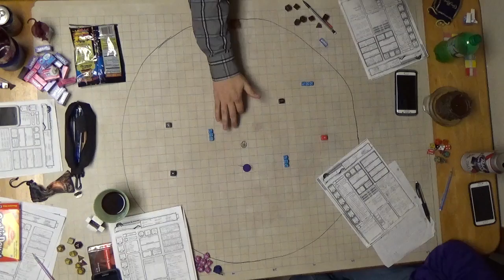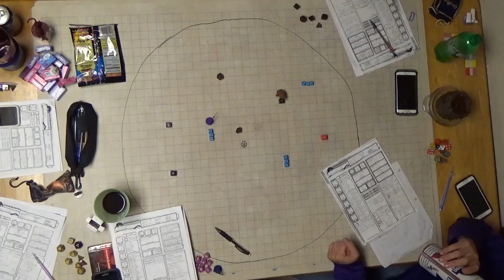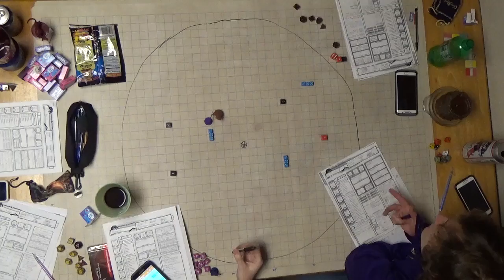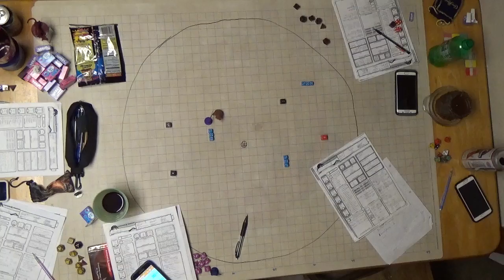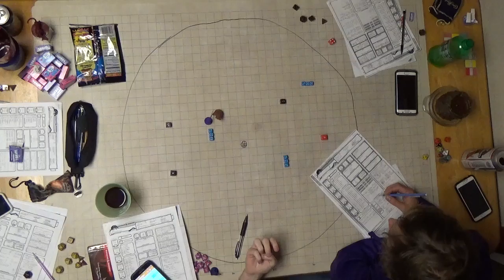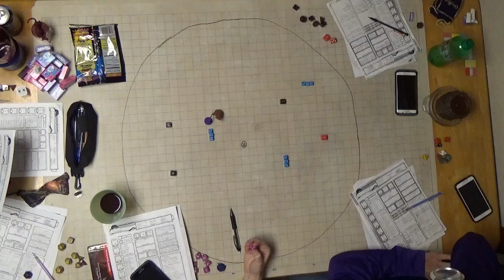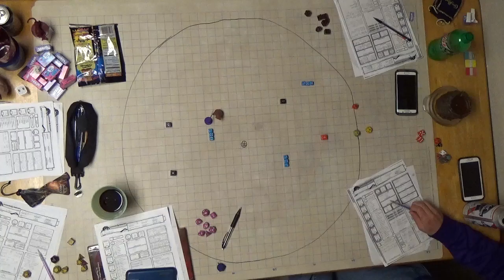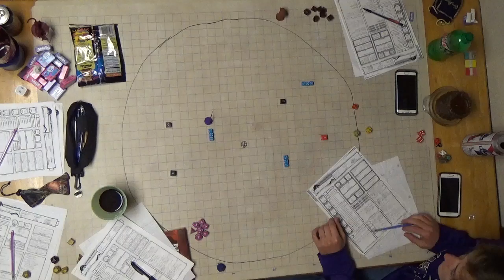F A T E Session 13 Part 4 The Quest Continues